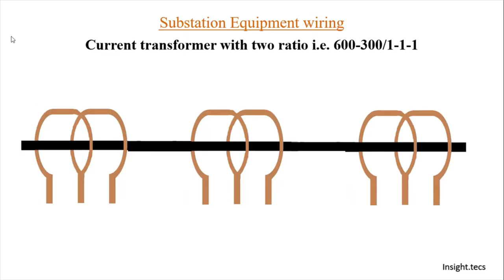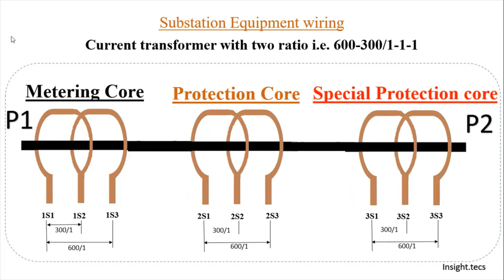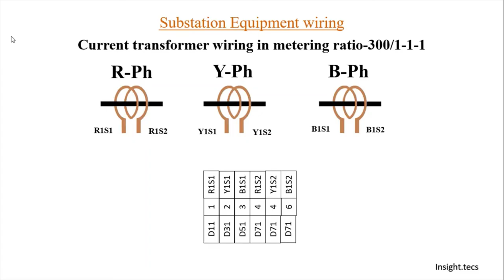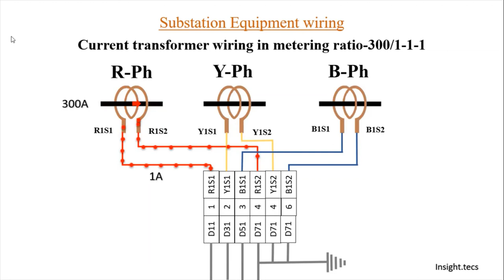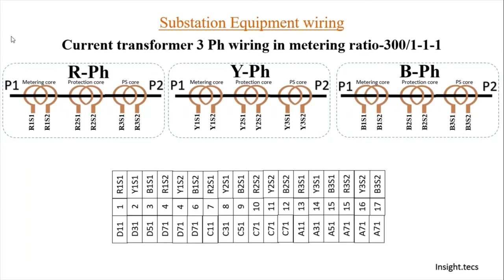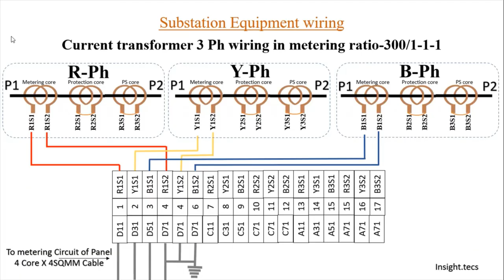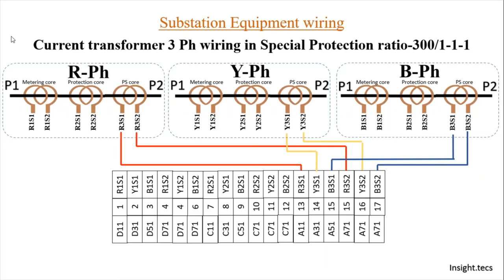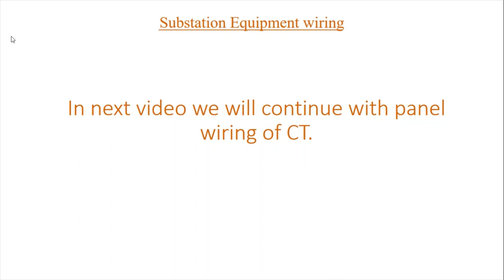Current transformer wiring || Part-2 || Hindi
We are here with the second video of the CT wiring series. In this video, you will learn complete CT wiring in sub station from CT to yard MK Box.

Let us know your queries!!

Keep watching.